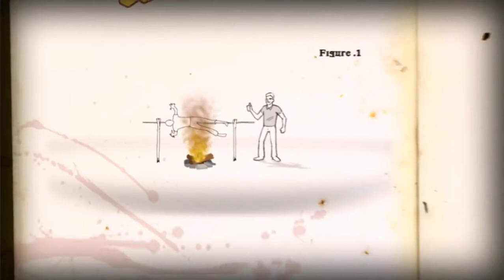How To Survive #2 - Die Gefahr lauert im Dunkeln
Gestrandet auf einer Insel, Zombies, Kampf ums Überleben - ein bekanntes Rezept. Aber wer ist eigentlich Kovac?